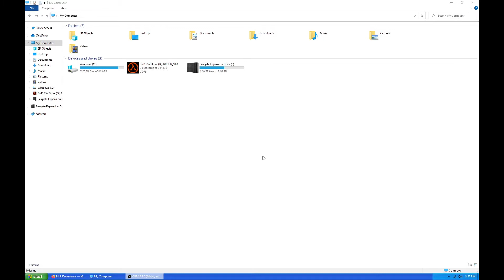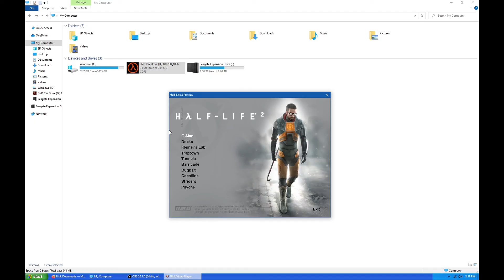E3 2003 Half-Life 2 Beta Trailer/Demo Disc Overview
Playlist of all of the promotional video files (not in the middle of a black screen):